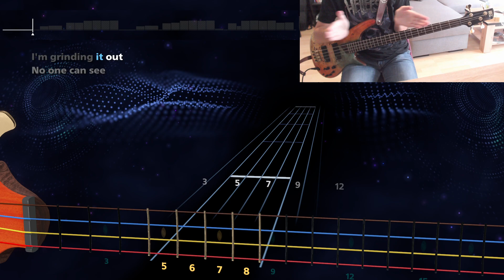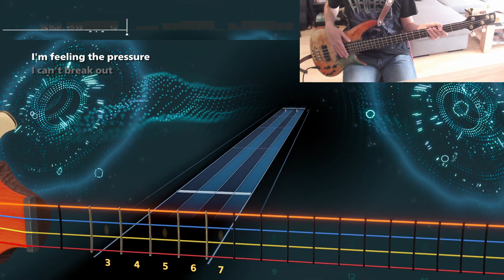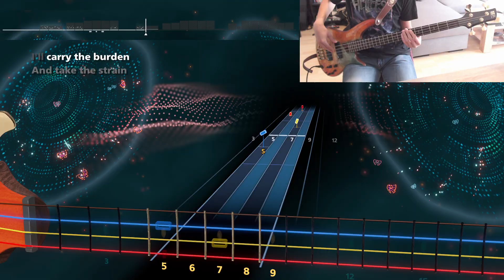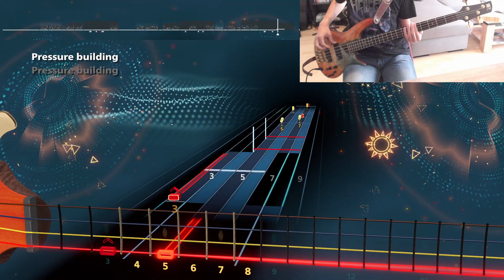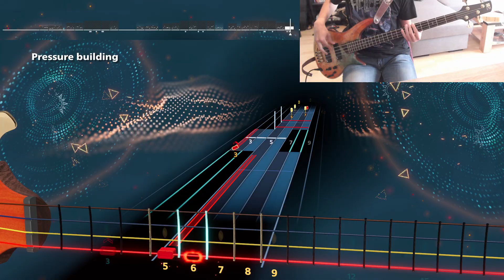Muse - Pressure - Bass | Rocksmith+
Still not a fan of that chorus, but it's actually the best part to play !

Muse - Pressure - Simulation Theory (2018)
Tuning : E Standard
Charted by : Rocksmith+ Team (Official)
Originally played by : Chris Wolstenholme

I make Rocksmith charts/arrangements !